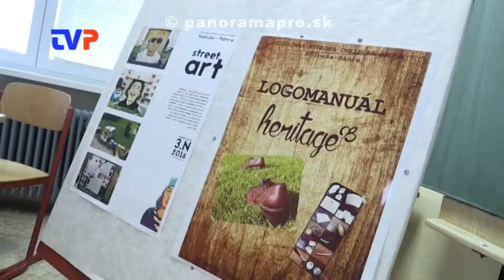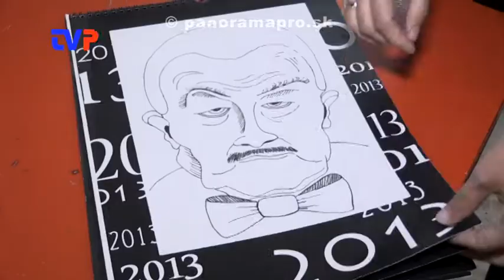Najlepšia škola v okrese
Rozhovor s riaditeľom SSUŠ v Hodruši - Hámroch.